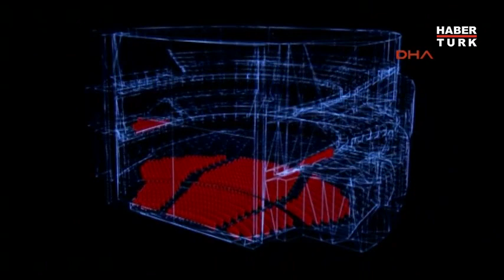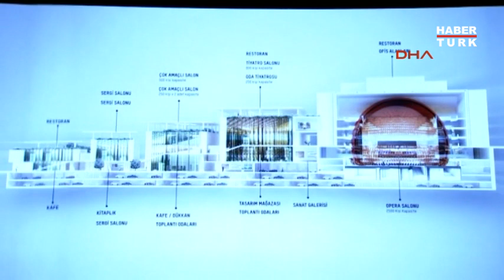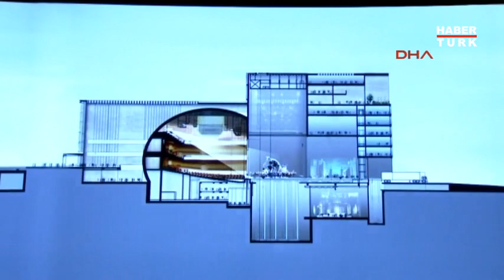İşte AKM'nin yerine yapılacak opera binası!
AKM'nin yenilenmesi kapsamında hazırlanan proje, kamuoyuna tanıtıldı.
Yeniden projelendirilen Atatürk Kültür Merkezi (AKM), hazırlanan animasyon filmiyle kamuoyuna tanıtıldı. Proje tamamlandığında içerisinde, dünyanın en akustik opera salonu, sanat galerisi, tiyatro salonu, kütüphane, çok amaçlı salon, bale salonu, sergi salonu ve restoran gibi kullanım alanları yer alacak.